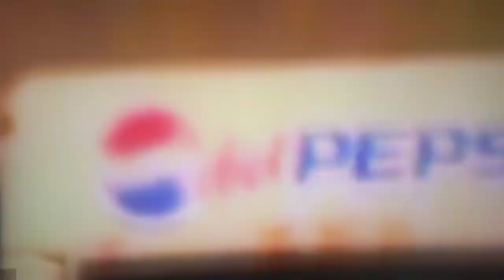(EXPOSED) HAVING KIDS IS NOT SOME SORT OF PROOF OR RECEIPT THAT YOUR NOT GAY!!!! SMFH